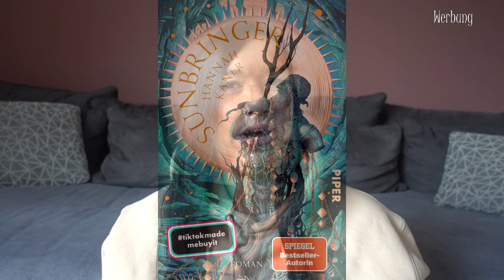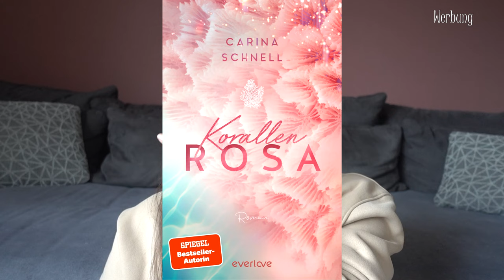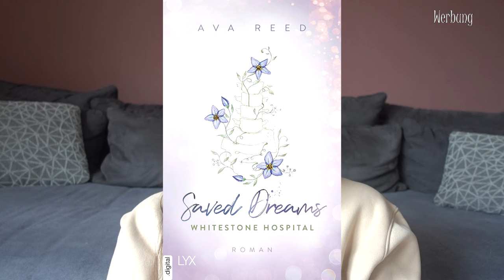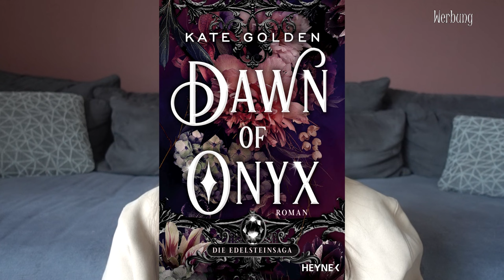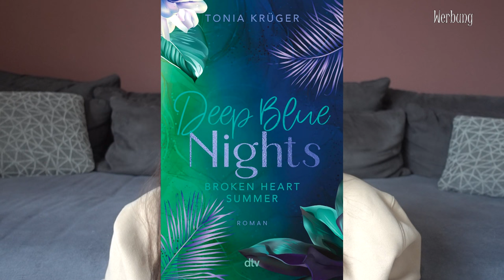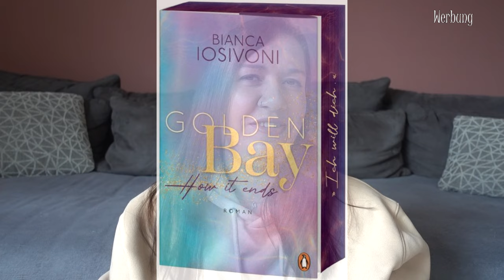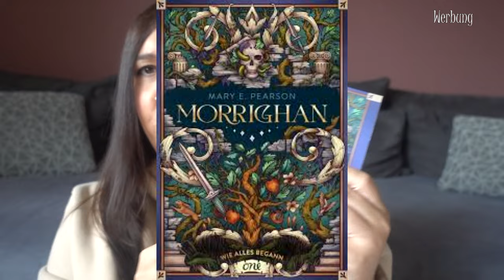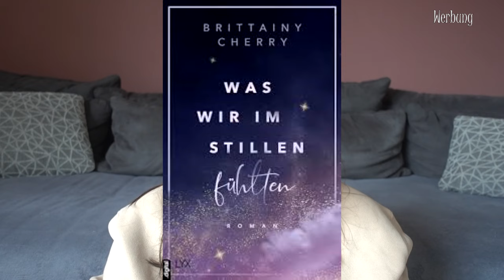NEUERSCHEINUNGEN | Neue Bücher August 2024 | Canis Minor Art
im heutigen Video gibt's die Buchneuerscheinungen aus dem Monat August.

Amazon Wunschliste